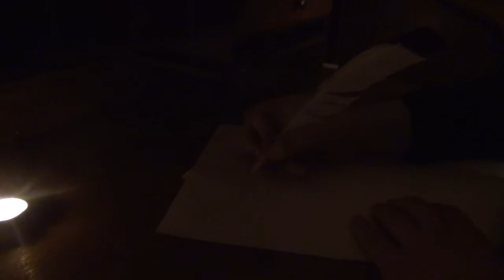Abraham Lincoln vs Fu Manchu [trailer]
Captain Red & Shit-Head Dave invite you to join the counterculture.